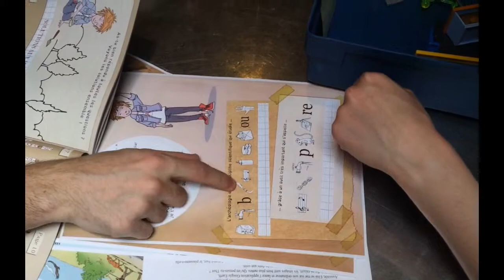JNA19 - PlaymoArkéo : un rébus pour définir l'archéo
Vidéo exclusive : l'équipe des PlaymoArkeo du FunPark Playmobil de Fresnes se prépare avec l'aide de l'archéologue et médiateur scientifique Jean-Olivier Gransard-Desmond à animer des ateliers sur l'archéologie.

Découverte de l'objet de l'étude de l'archéologie grâce à Mon cahier d'archéologie avec Alexis et Lucy... et crise de fou rire assurée.

Retrouvez toute l'équipe du 13 au 23 juin avec fouille terrestre, fouille subaquatique et prospection satellite. Qui a dit que les Playmobil ne pouvaient pas servir de support pédagogique à une culture scientifique et technique de qualité ? et enavantleshistoires